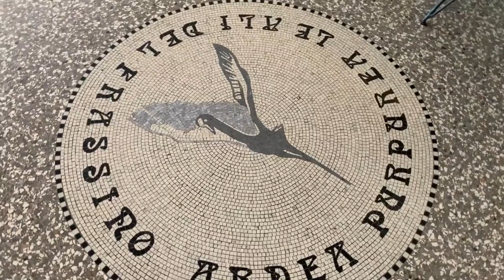Capodanno a Latisana ( Peschiera del Garda)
Anche quest'anno la tradizione ci porta il video del Capodanno a Latisana in una nuova location...un po´ alternativo!